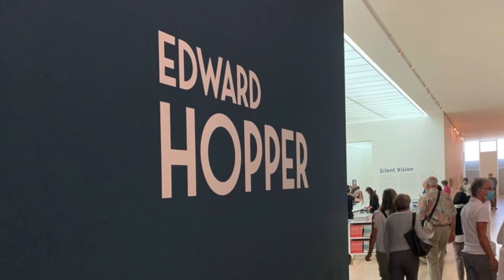Edward Hopper /Fondation Beyeler Basel september 2020